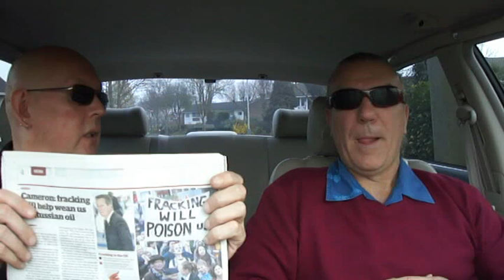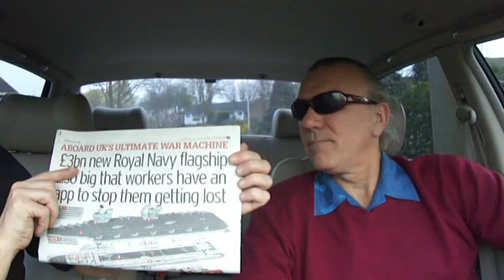Part 3 FRACK OFF Cameron, Free Energy & THEFT For WAR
The Artist Mental Patients

Free Energy from water